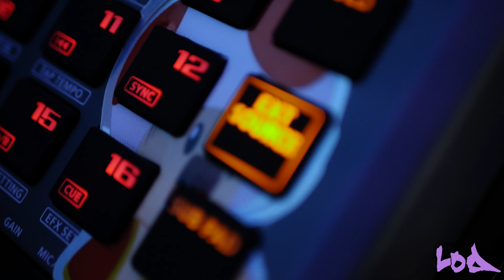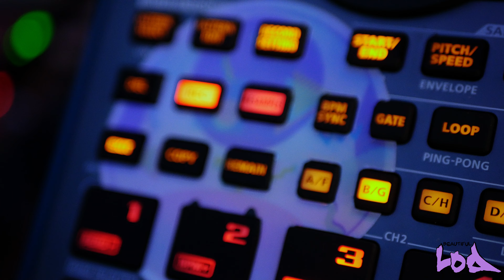beautiful lou - life is short & this is a chance 4 sumthin special (instrumental)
produced by beautiful lou
mobbin no sobbin

can u at least pretend 2 b havin a good time?